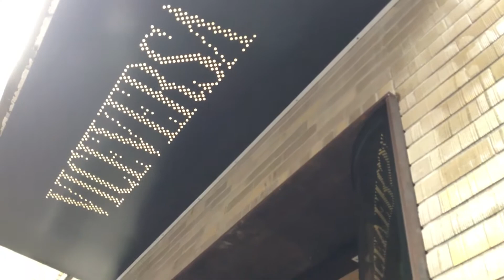廈門街的老房子運動